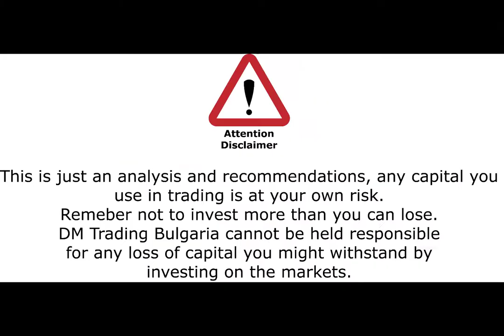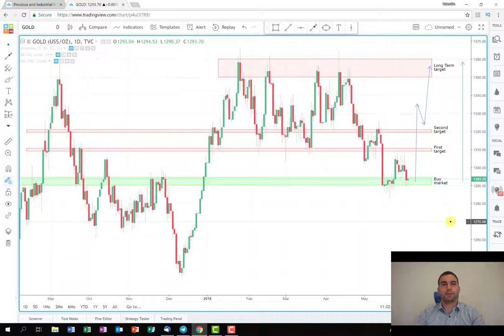Metals going high - profit in Gold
We are expecting another wave of the metals on the long side. Hopefully, this trade plan based on Gold will bring us a nice profit.